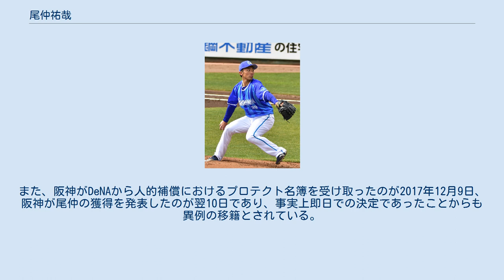尾仲祐哉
尾仲 祐哉（おなか ゆうや、1995年1月31日 - ）は、福岡県北九州市八幡西区出身のプロ野球選手（投手）。
右投左打。
 北九州市の私立・高稜高等学校入学時には外野手だったが、3年時に本格的に投手に転向。
夏の大会は3年間全て初戦敗退したが、毎日野球日誌にその日の反省を書き込んでいた。
広島経済大学に入学後、部のセレクションに志願し入部、入部時にはMAX133km/hだった直球が、大学3年の秋には150km/hを計測する。
4年時の2016年に出場した全日本大学野球選手権大会では、九州国際大学との初戦で8回を投げて14奪三振を記録する。
 2016年のNPBドラフト会議で、横浜DeNAベイスターズから6巡目で指名。
契約金3,000万円、年俸720万円（金額は推定）で入団した。
 DeNA時代（2017年3月8日、ほっともっとフィールド神戸） 2017年5月9日の対中日戦（岐阜長良川球場）5回裏からの救援登板で、一軍公式戦初登板。
同年8月22日の対広島東洋カープ戦（横浜スタジアム）で、3点ビハインドの8回表から4番手投手として登板し2イニングを無失点に抑え、その後の9回裏無死一塁から筒香嘉智、ホセ・ロペスおよび宮﨑敏郎の「3者連続本塁打による逆転サヨナラ勝利」というNPB一軍公式戦初のチーム記録によって一軍初勝利。
試合後には、「以上の3選手と同時にお立ち台へ上がる」という演出で、ヒーローインタビューを初めて経験した。
同年の公式戦11試合の登板で、1勝1敗、防御率6.52。
チームがレギュラーシーズン3位からCSを経て19年ぶりに日本シリーズへ進出したが、CSでも日本シリーズでも登板の機会がなかった。
11月10日に、推定年俸920万円（前年から200万円増）で契約更改。
 2017年12月10日に、阪神タイガースからFAでDeNAへ移籍した大和の人的補償として阪神へ移籍することが発表された（詳細後述）。
背番号は27で、年俸はDeNAでの更改時の推定920万円となった。
 2018年、開幕を二軍で迎えた。
4月10日に移籍後初の一軍昇格を果たすも、登板はなく翌11日に登録抹消。
5月12日に再昇格すると、対広島戦（マツダスタジアム）に昇格即登板、7回表二死満塁の局面からの救援登板で無失点に抑え、移籍後初登板を果たした。
その後、中継ぎとして4試合に登板した5月は防御率0.00と好調を維持。
6月末に登録を抹消されて以降は一軍と同様中継ぎとして登板を重ね、前年を上回る28試合に登板しファーム日本一に貢献した。
一軍では12試合に登板し0勝1敗、防御率3.86という成績を残した。
オフには前年から80万円増の1,000万円で契約を更改（金額は推定）。
 2020年のオフに翌年からの背番号を「40」へ変更した。
 身長173cmと投手としては小柄だが、最速151km/hのストレートを投げ込む。
切れ味の鋭いカットボール、縦スライダーを武器とする他、チェンジアップ、フォークも持ち球とする。
 チームメイトの小野泰己とは、同じ北九州市出身の同学年で高校時代まで同地区で戦っていたことなどから親交が深く、プロ入り後も共に自主トレーニングを行うなどしている。
 阪神の大和が2017年の日本シリーズ終了後に国内FA権を行使しDeNAへ移籍したことでDeNAから阪神への補償義務が生じ、阪神が人的補償措置を求めたことから移籍が実現した。
NPBにおいて、新人入団した日本人選手が入団から年を越さずに移籍へ至ったのは同じく阪神の江川卓に次いで2度目の出来事。
また、阪神がDeNAから人的補償におけるプロテクト名簿を受け取ったのが2017年12月9日、阪神が尾仲の獲得を発表したのが翌10日であり、事実上即日での決定であったことからも異例の移籍とされている。